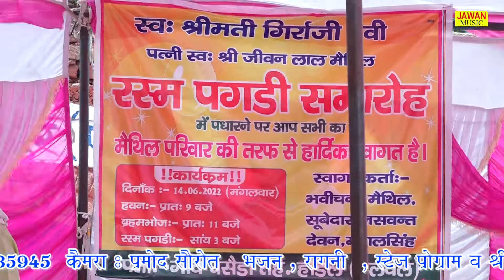स्वर्ग की सीढ़ी चढ़ गिर्राजी परमपिता के धाम गई || Gajender | Ghaseda Ragni ||Jawan Music Entartainment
JAWAN MUSIC ENTERTAINMENT Present “ Song” a Latest New Song 2021. We Present to you “JAWAN MUSIC ENTERTAINMENT” Song by Singer Directed by" director " Featuring Artist  exclusively on  JAWAN MUSIC ENTERTAINMENTCompany

Video credits :

Title Song :-    स्वर्ग की सीढ़ी चढ़ गिर्राजी परमपिता के धाम गई
Singer :-          Gajender
Artist :-            Gajender
Lyrics :-
Music Director :-   Live
Studio :-
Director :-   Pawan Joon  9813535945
Edit Video :-   JAWAN MUSIC ENTERTAINMENT